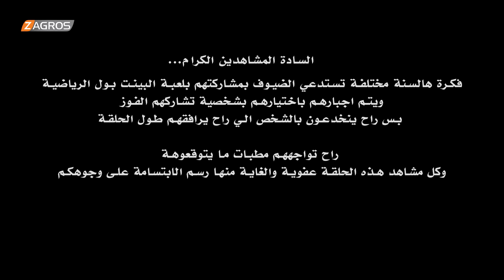مقلب سيف سنايبر بول || حلقة رسول ابو القوزي